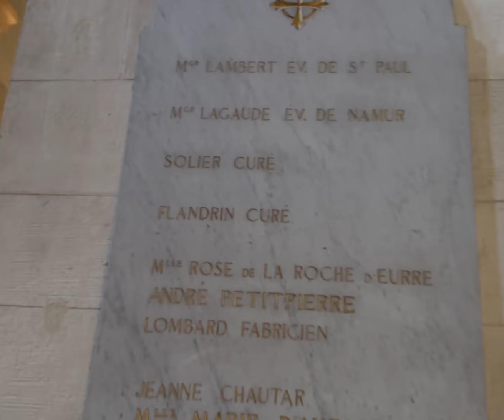France. Saint Paul trois châteaux. Cathédrale.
Déambulation dans l'ancienne cathédrale de saint Paul trois châteaux